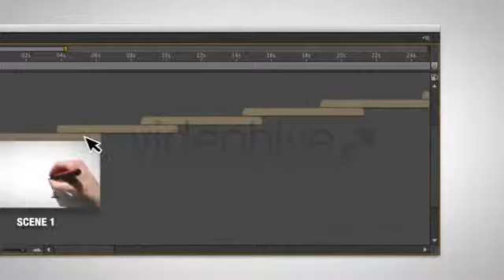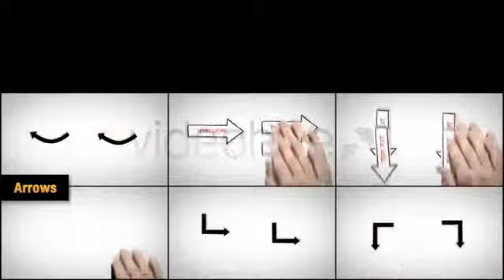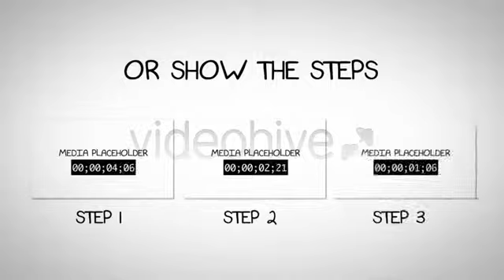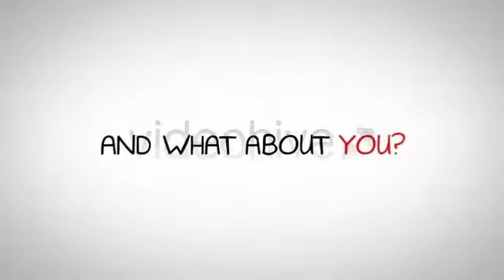Whiteboard Pack Make Your Own Story Videohive After Effects Template